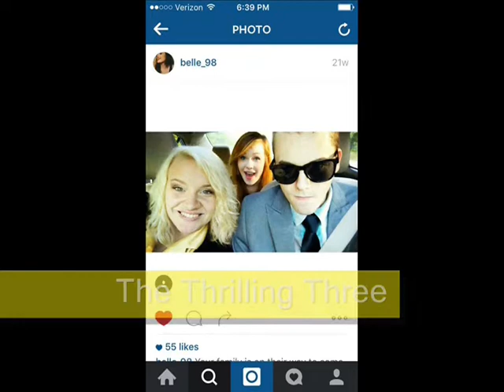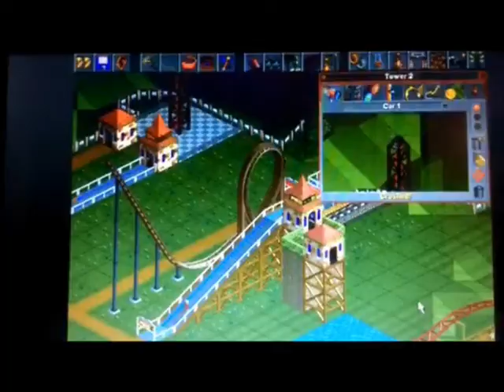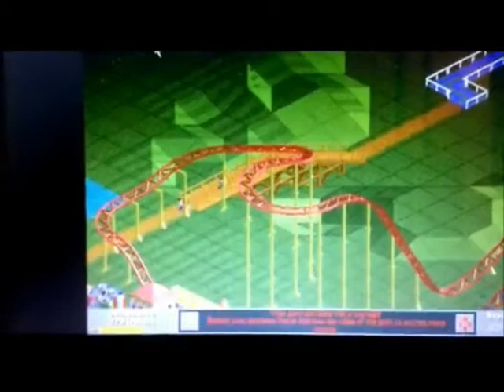You tube Project Kyles Survivle Chalenge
Can you survive the challenges ahead! :D